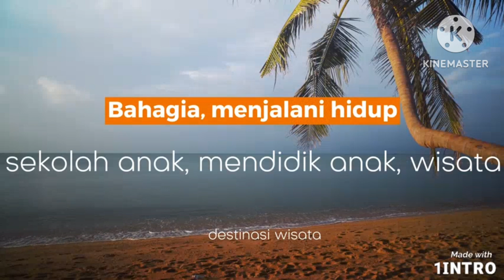ABRIEL WAKTU KECIL DI GARUT